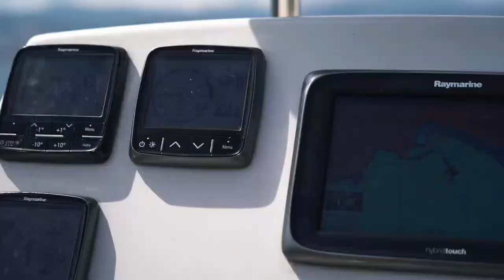ECC YACHT CHARTER